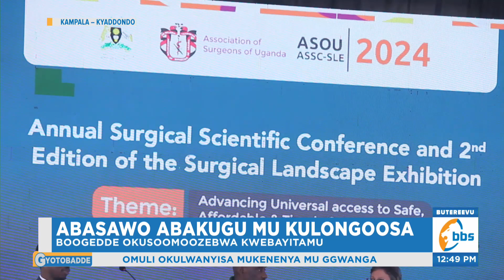Abasawo Abakugu mu Kulongoosa Baagala Gavumenti Ebongeze Omusaala